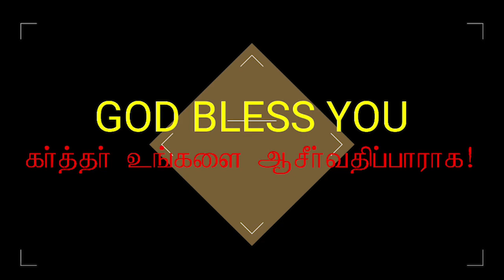01 இறையியல் - தவிர்க்க முடியாத வார்த்தை / Theology - An Unavoidable Word / Moses Raj